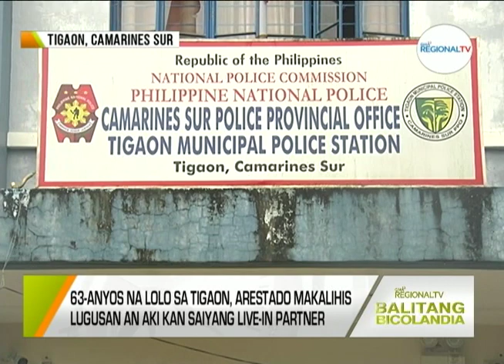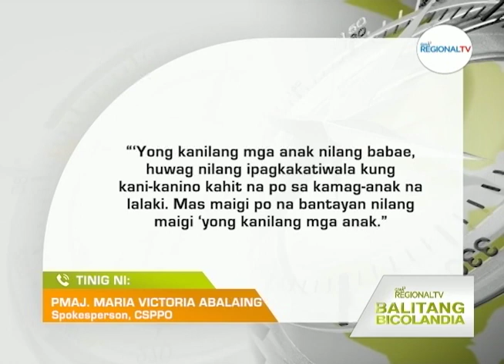Balitang Bicolandia: Kalaboso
63-anyos na lolo sa Tigaon, arestado makalihis lugusan an aki kan saiyang live-in partner; Suspek, nahahampang ngonian sa 298 counts nin panlulugos